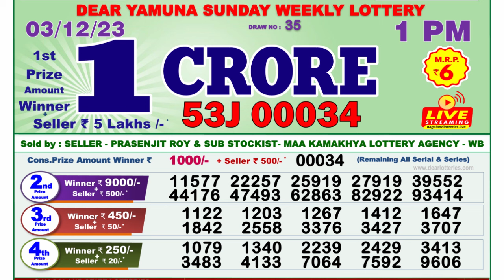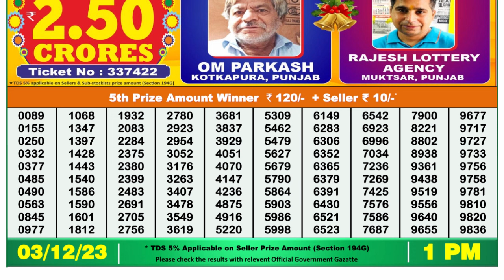Nagaland Lottery Sambad Live 1pm 03.12.23